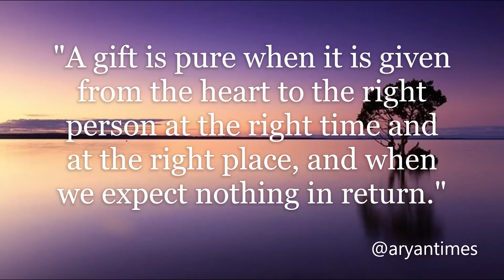Bhagavadgeeta famous life quotes || whatsapp status quotes about life